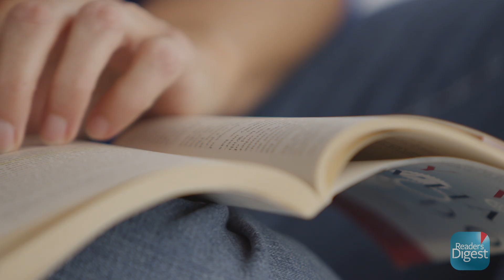A Neat Freak Rebels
A woman fixated on orderliness comes to terms with the fact that her parents and daughter can't throw anything away.